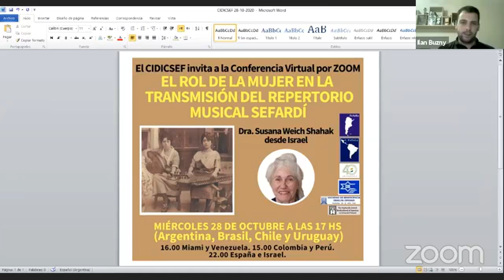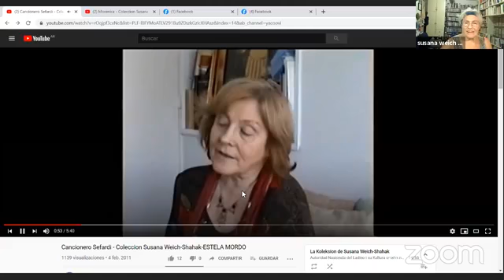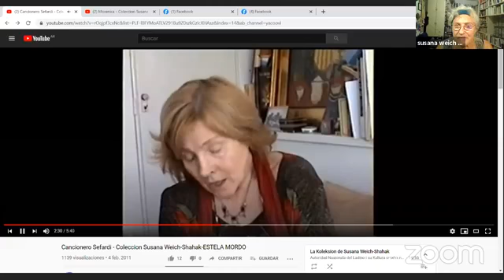Charla del Cidicsef: "El rol de la mujer en la transmisión del repertorio musical sefardí"